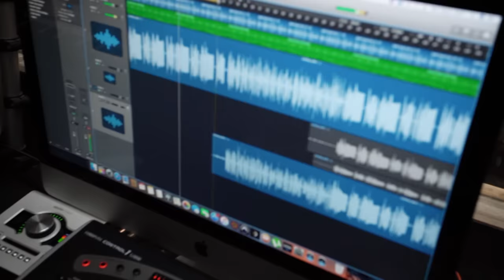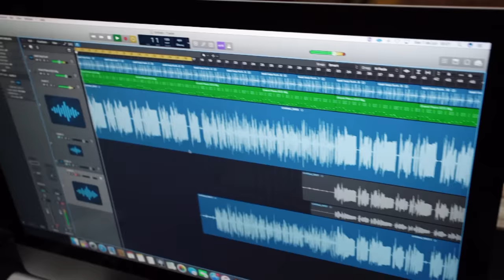Mc Gee da Capital - Se Diverte Ao Toque da Nave [Web-Clipe Oficial] Prod. DJ Rhuivo.